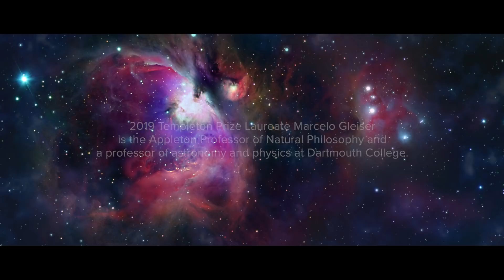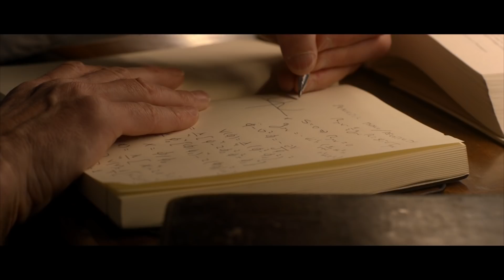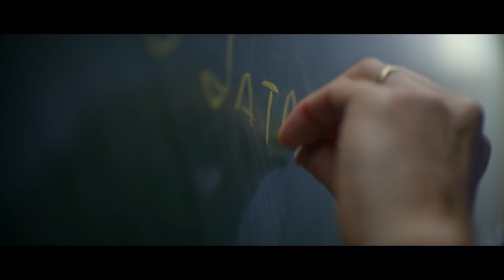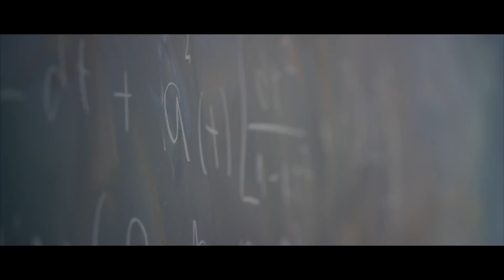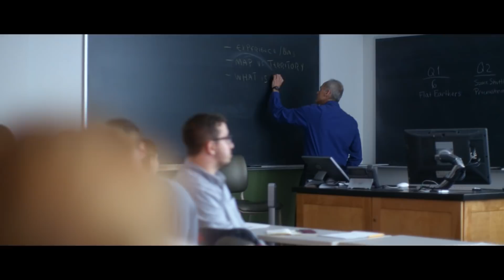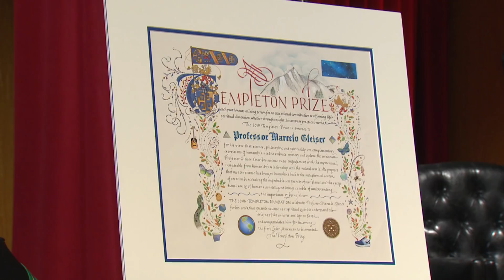2019 Templeton Prize Ceremony Honoring Prof. Marcelo Gleiser, The Metropolitan Museum of Art, NYC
Full length coverage from the 2019 Templeton Prize ceremony honoring theoretical physicist and cosmologist Marcelo Gleiser on Wednesday, May 29 at the Metropolitan Museum of Art’s Grace Rainey Rogers Auditorium in New York City.

Prof. Gleiser is the Appleton Professor of Natural Philosophy and a professor of physics and astronomy at Dartmouth College in Hanover, New Hampshire.  He was announced as the 2019 Templeton Prize Laureate on March 19 by the John Templeton Foundation, based in West Conshohocken, Pennsylvania.  A native of Brazil, Gleiser is the first Latin American to be awarded the Templeton Prize.

Marcelo Gleiser is a leading proponent of the view that science, philosophy, and spirituality are complementary expressions of humanity’s need to embrace mystery and the unknown.  He has earned international acclaim through his books, essays, blogs, TV documentaries, and conferences that present science as a spiritual quest to understand the origins of the universe and of life on Earth.

Speakers at the ceremony included Pulitzer-Prize winning novelist and essayist Marilynne Robinson, and Dartmouth College President Philip J. Hanlon. The Dartmouth Symphony Orchestra performed compositions by Mahler, Villa-Lobos, and Mozart.  “Mahler speaks to my heart and spirit, Villa-Lobos to my Brazilian roots, and Mozart to the precision and mystery of the cosmic harmony,” noted Professor Gleiser.

Gleiser is a prominent voice among scientists, past and present, who reject the notion that science alone can lead to ultimate truths about the nature of reality.  Instead, in his parallel career as a public intellectual, he reveals the historical, philosophical, and cultural links between science, the humanities, and spirituality, and argues for a complementary approach to knowledge, especially on questions where science cannot provide a final answer.

He often describes science as an “engagement with the mysterious,” inseparable from humanity’s relationship with the natural world.  Gleiser’s writings propose that modern science has brought humankind back to the metaphorical center of creation – his doctrine of “humancentrism” -- by revealing the improbable uniqueness of our planet, and the exceptional rarity of humans as intelligent beings capable of understanding the importance of being alive.  This inversion of Copernicanism, he argues, prompts the need for a new cosmic morality where the sacredness of life is extended to the planet and all living beings.

The Templeton Prize, valued at 1.1 million British pounds (about $1.4 million), is one of the world's largest annual individual awards and honors a person who has made an exceptional contribution to affirming life’s spiritual dimension, whether through insight, discovery, or practical works.